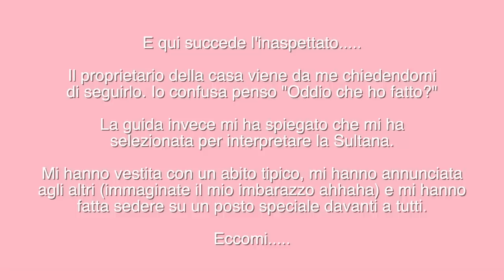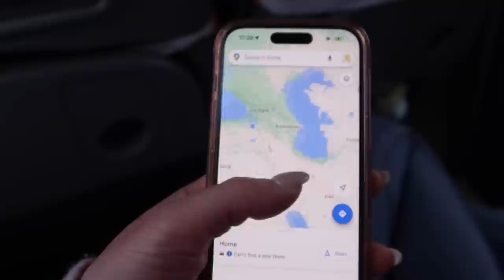SONO IN TURCHIA!!!!!